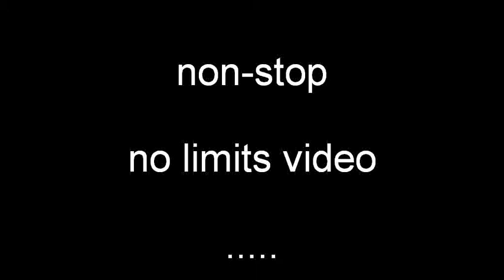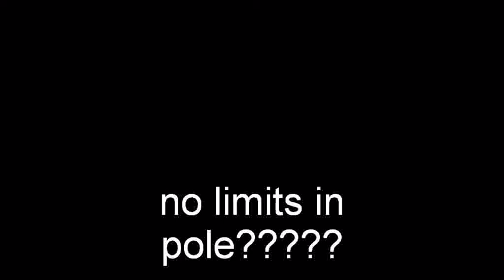2011 -12 Board.wmv